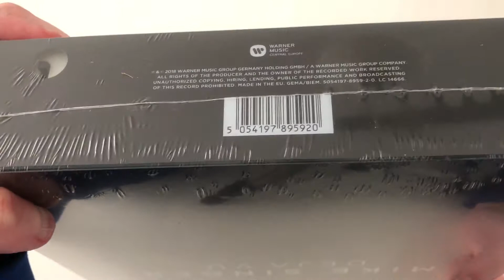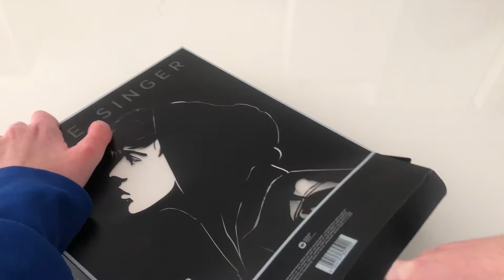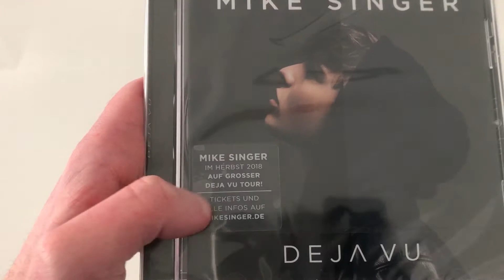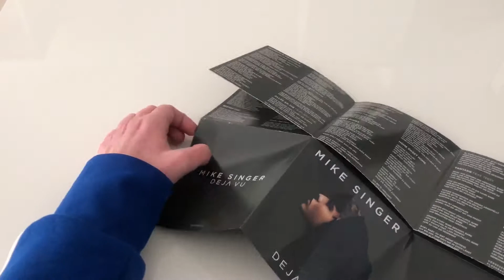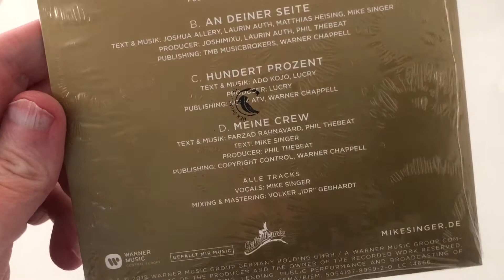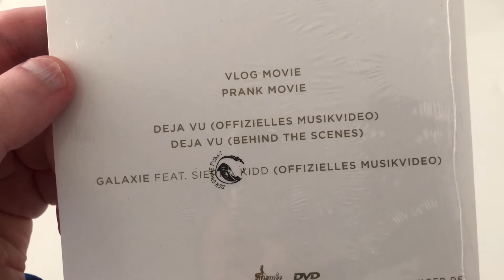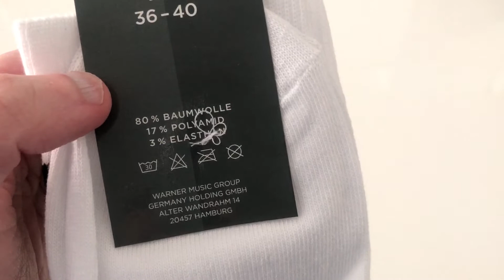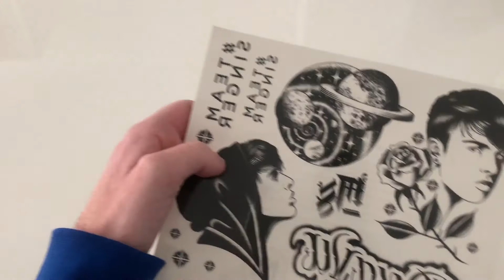MIKE SINGER - DEJA VU - Box-Set - UNBOXING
FALLS EUCH DAS VIDEO GEFALLEN HAT GIBT EINEN DAUMEN

NACH OBEN, TEILT UND KOMMENTIERT ES

Hier kann man es kaufen: